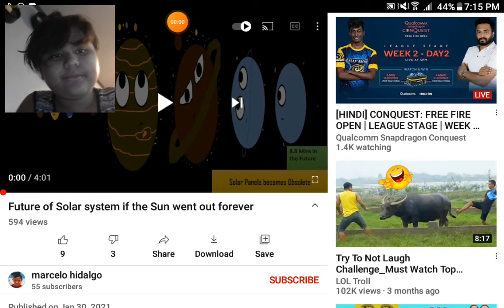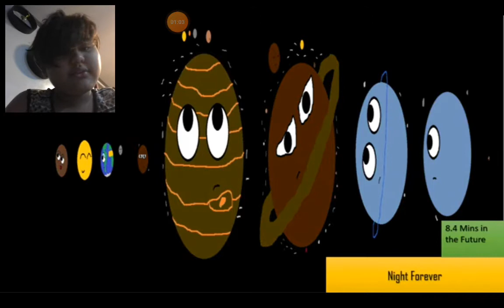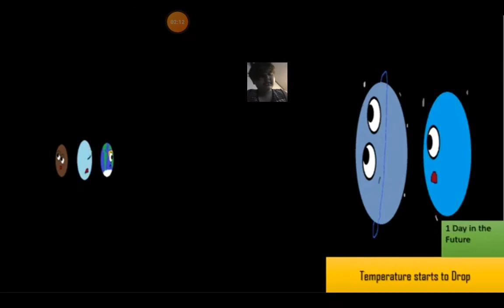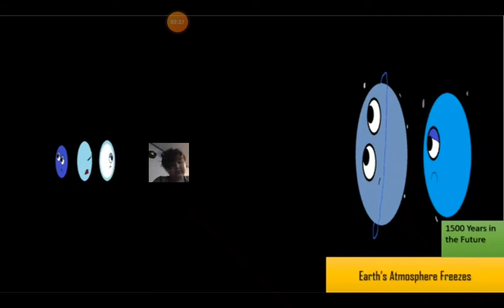Future S4 P20 Last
credit to Marcelo hidalgo sorry guys I'm collide with uranus neptune and fergus and turn to giant planet and new planet becames rocky and i am lost and I am eat by a black hole bye 😭👼